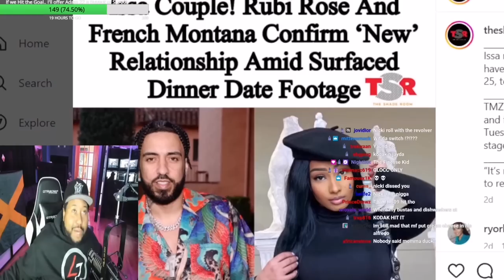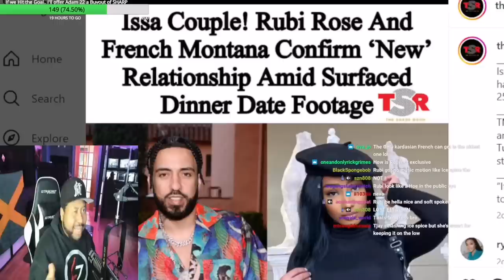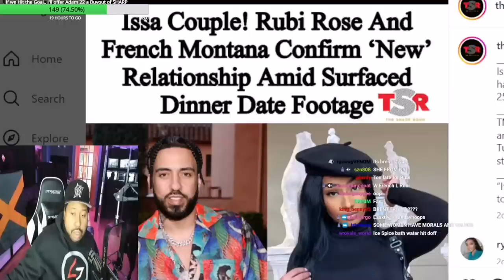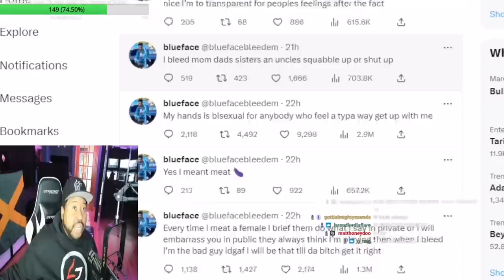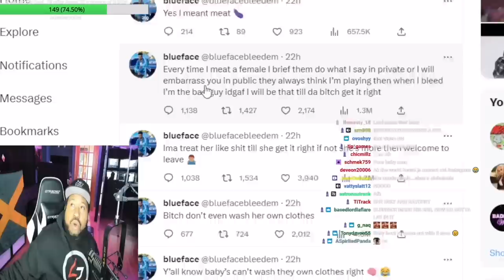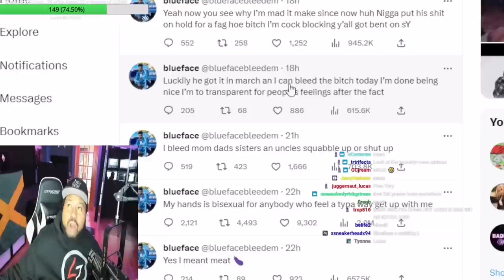Rubi Rose top 5 baddest? Akademiks speaks on French Montana & Rubi Rose confirming new relationship